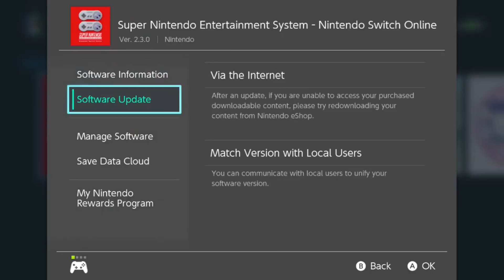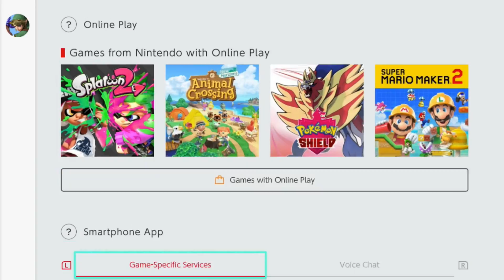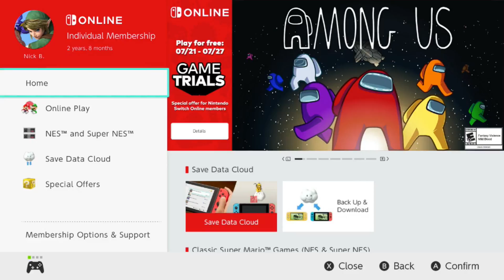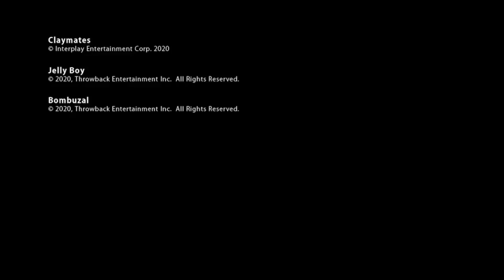3PG: Super Baseball Simulator 1.000 (W.T.F. Did We Just Play?)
Nick shows Cal and Dan the "Amazing" games Nintendo added to SNES Online in July, and then we check out a really. weird SNES Baseball game for a few minutes!